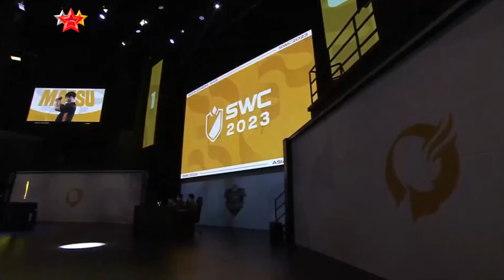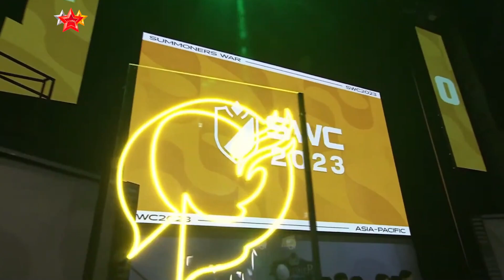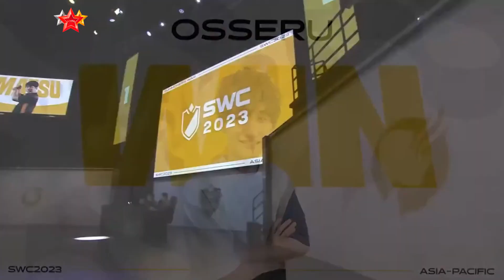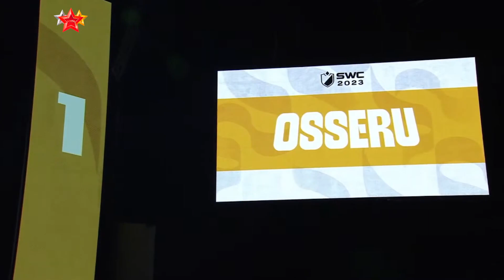OSSERU vs MATSU (BO3). SWC2023 APAC Preliminary Group C Day 2 - Summoners War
OSSERU vs MATSU in Summoners War SWC2023 APAC Preliminary Group C Day 2.